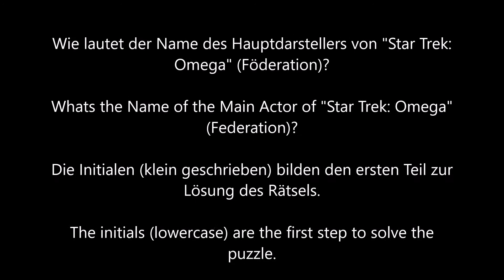Teamspeak Mystery Event - Mystery #1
Aufgrund erster Nachfragen hier eine kleine Hilfestellung zu diesem Rätsel: Es geht ausschließlich um die spielerische Figur in dem Video, also nicht die reale Person dahinter oder ein Handle aus Star Trek Online.

Due to first questions here a little assist on this puzzle : It 's all about the playful character in the video , not the real person behind it or a handle of Star Trek Online.

1st Starfleet Germany & 1st Empire Germany

German Department of Temporal Investigations

Star Trek Online und andere Spiele